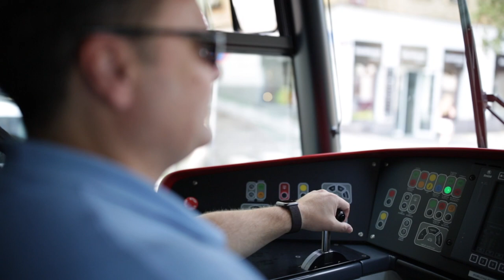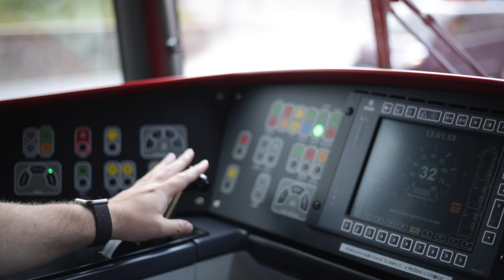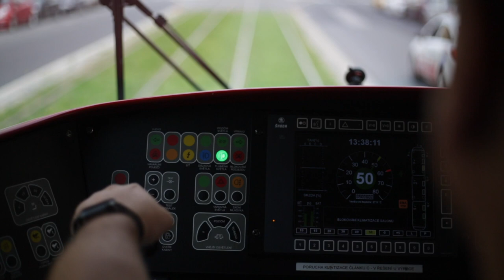Otec autistických dvojčat: Peněz není málo, ale nemáme je za co utratit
„Když se narodili, byl jsem nejšťastnější člověk na světě,“ říká Pavel Markovič, profesí řidič tramvaje a hrdina nejnovějšího dílu našeho dokumentárního seriálu o životě rodin s dětmi s vážným zdravotním postižením. Dvojčátka – dívku a chlapce – si prý vždycky přál, a když se před necelými deseti lety narodili, splnil se mu životní sen.

Pavla a Káti se ale kolem druhého roku života projevila porucha autistického spektra. Děti ztrácely řeč a nabyté dovednosti, nakonec zůstaly zcela neverbální a vyžadují vysokou míru podpory. „Žijí ve svém světě a Pája už mě do něj ani nepouští,“ vysvětluje otec. Těžkou každodenní zátěž nakonec nevydrželo jeho manželství, takže pan Markovič už pátým rokem vychovává děti sám. Zvládá to jen díky vstřícnosti svého zaměstnavatele, Dopravní podnik mu umožňuje pracovat v časech, kdy jsou děti ve škole.

Rozpad rodiny je v případě vážného zdravotního postižení velmi častým důsledkem stresu, vyčerpání a nejistoty z budoucnosti. Pan Markovič si ale nestěžuje, po zvýšení příspěvku na péči prý rodina ani netrpí finanční nouzí. Trápí jej ale něco jiného: za prostředky, které od státu získává, si totiž nemůže nakoupit potřebnou podporu a úlevu. Sociálních služeb pro lidi s poruchou autistického spektra je v Česku chronický nedostatek a ty vhodné jsou přeplněné. „Peněz není málo, ale nemáme je za co utratit,“ shrnuje otec postižených dětí a dodává, že chybějící služby, které by dokázaly rodiče nahradit, v něm vyvolávají obavy z budoucnosti: „Nejvíc mě trápí, co s nimi bude, až já tady nebudu.“

Petr Horký, Petr Třešňák